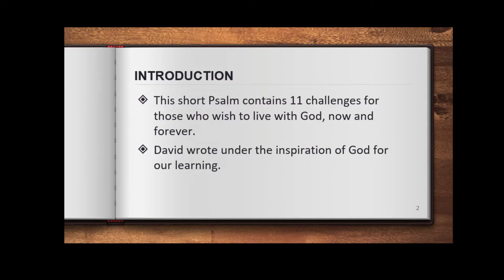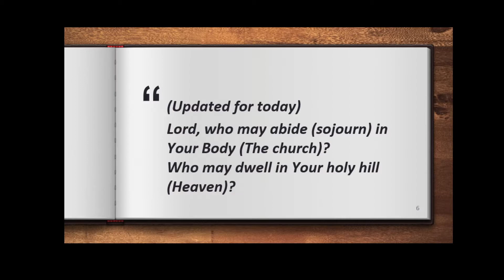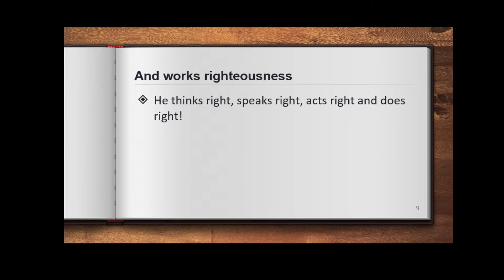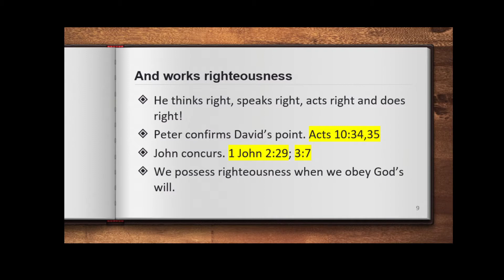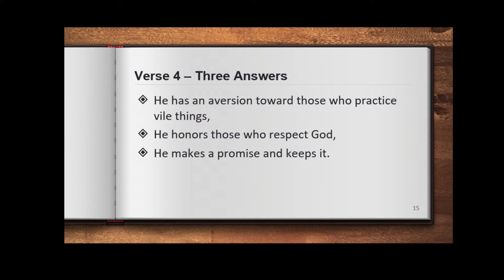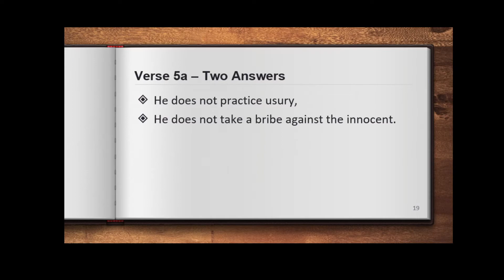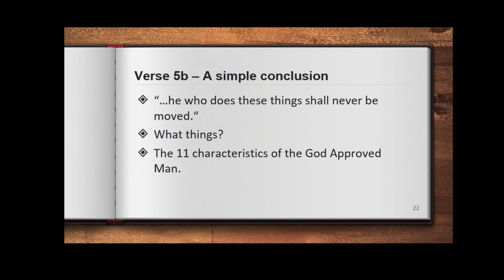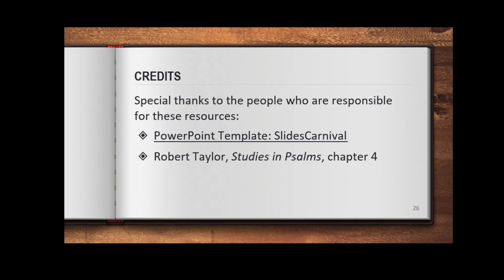Who May Dwell With the Lord? (Psalm 15)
Psalm 15:1-5
The Psalmist David presents 11 challenges for the God Approved Man.

Robert Taylor, "Studies in Psalms"